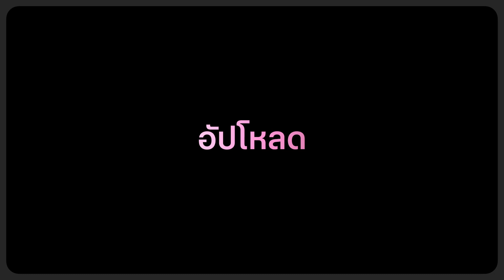The new iPad Air ที่ AIS Online Store